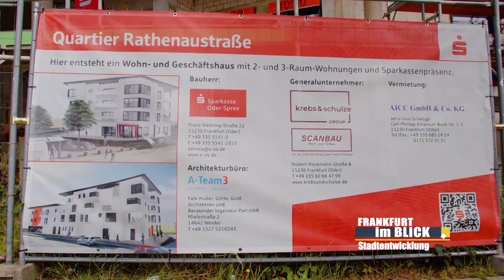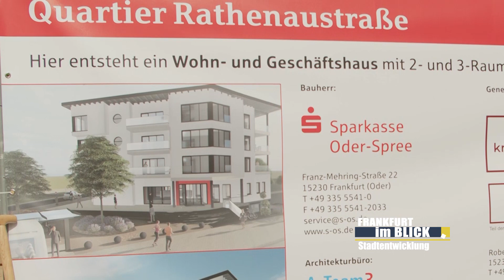Sparkasse Richtfest Rathenaustrasse